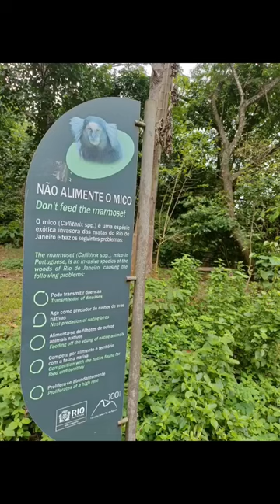Life in Amazon jungle marmoset a unique animal discovered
Life in Amazon jungle marmoset monkey 🐒 a unique animal discovered